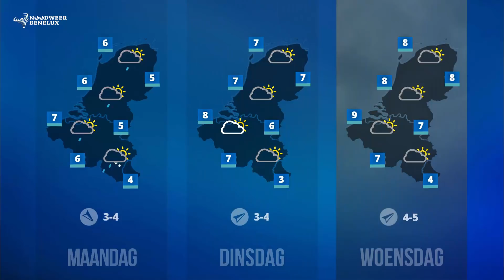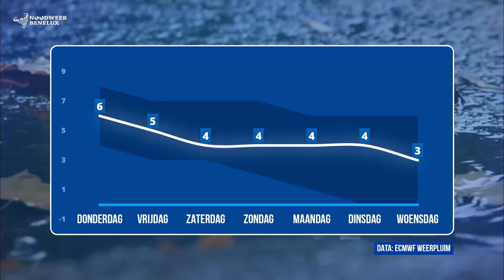Weersverwachting 12/01/2019 - Komt de 'vuile' wintervariant op bezoek volgend weekend? (NWBNLX)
Goedenavond!

De oostelijke gebieden moeten de komende 24 uur rekening houden met regenval. Ook in het westen valt er regen maar daar zijn de hoeveelheden minder groot. De temperaturen zijn nog steeds allesbehalve winters. In het westen bereiken we morgen zelfs opnieuw de kaap van 10 graden... Het begint stilaan wel interessant te worden op de weerkaarten richting volgend weekend en de dagen daarna. Meer informatie sowieso op onze socials en tijdens de livestream met Nicolas dit weekend. Fijne avond!

WIL JIJ JOUW WEERFOTO IN ONS WEERBERICHT ZIEN VERSCHIJNEN?

Stuur je foto in via of via de hashtag NWBNLX op Twitter en wie weet zie jij vanaf woensdag jouw weerfoto in onze weerberichten!